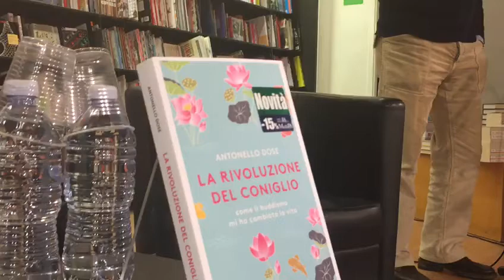Giancarlo Ratti legge "La rivoluzione del coniglio" (Mondadori)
(VIDEO) Giancarlo Ratti legge un brano del libro "la rivoluzione del coniglio" (Mondadori) durante la prima presentazione del 7/3